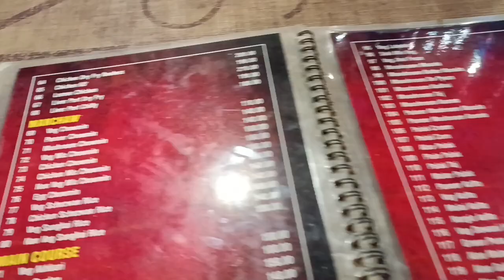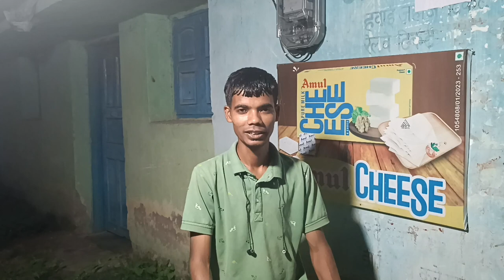धुर्वा डैम में Birthday Party With Friend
Kachhap Pragya Vlog
dhurwa dam vlog
Ranchi Vlog
daily Vlog
jharkhandi Vlog
nagpuri Vlog
Bara Ghaghra Vlog
Arun Kachhap video
Arun Oraon video
Arun kachhap Vlog
Arun Kachhap Vlog